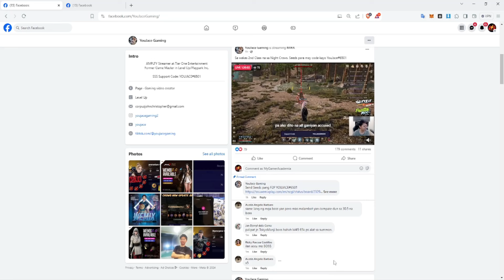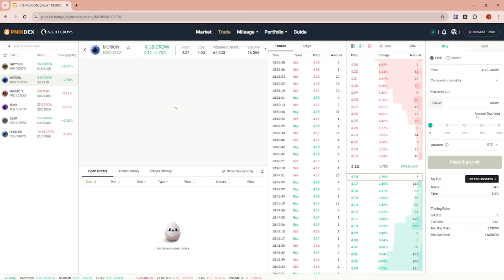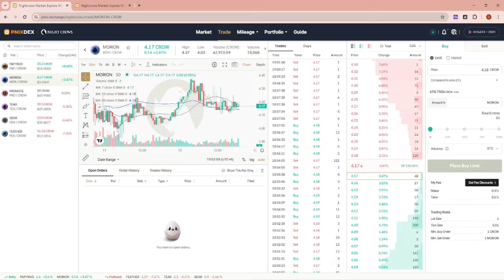Night Crows - Double your Diamonds worth in a legal and unbannable way! | Token Guide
Characters natin:
SEA105 Knight - Holyy (Mage)
EAST104 Rook - Asylm (Sniper)
EAST102 Bishop - BZZ (General)

SEED ID: mygamer#6434